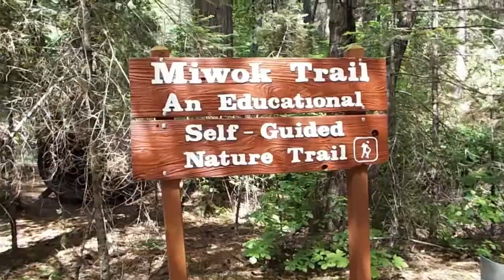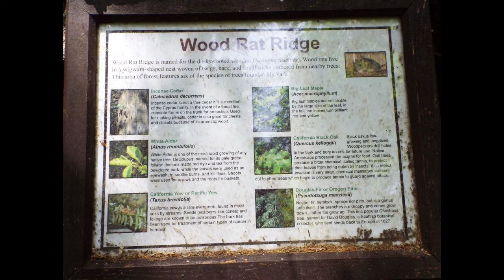Sly Park Recreation Area 2021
Photo-Video Brand: Fuji s9900w
Editing: Photoshop, PowerDirector 18, Audacity
Project Completed/Uploaded: October 18, 2021

Location: Sly Park Recreation Area

Had a great time camping although it was another weird year with not super warmy summy temps. That aside, this location is best suited for family camping. Plenty of activities to do, swimming, paddling, fishing hiking and relaxing. Nice get-a-way, not to far from our state capitol Sacramento, CA. Approx - 62 miles

Video recorded: Summer, 2021

Category:
Entertainment